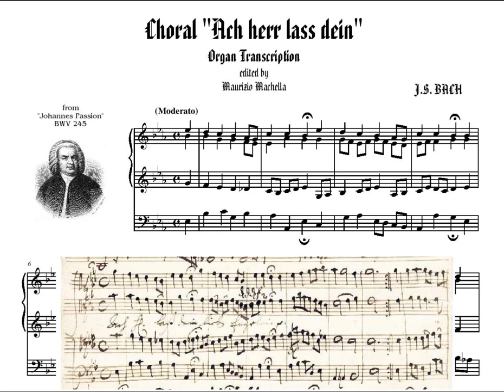Bach J.S. "Ach Herr, lass dein lieb Engelein" (Johannes Passion BWV 245) - Organ transcription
Organist: Organist: Jordi Franch Parella - organista titular (de Santa Maria de la Seu de Manresa) Orgue Puggina-Álvarez .   © Score edited by Maurizio Machella